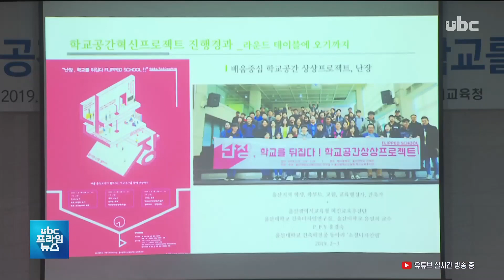[ubc 프라임뉴스 2019/07/13] 학교를 뒤집다..공간 혁신 이렇게 -윤주웅 기자-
'학교' 하면,
 왠지 딱딱하고 불편한 공간이란
 생각이 먼저 들겁니다.

  울산시교육청이 학생들이
 포근하고 친근한 공간으로
 느끼는 학교를 만들기 위해,
 공간 혁신에 나섰습니다.

  (리포트)
  '학교를 뒤집자'는 주제로
 학생과 학부모, 교직원과
 건축사까지 한 자리에
 모였습니다.

  올초 학교 공간 혁신사업
 대상 학교로 선정된 8개 학교
 관계자들입니다.

  먼저 자신이 바꾸고 싶은
 학교의 한 공간을
 그림으로 그려 봅니다.

  (인터뷰) 김민채/삼정초등학교 6학년 "제가 가는 만화방에는 다락방 형식으로 꾸며놓은 아담한 2층으로 돼 있는 게 있어요. 학교에 이런 게 있었으면 좋겠다고 생각해서.."

  구상 단계의 이 그림들을
 벽에 붙여 놓고, 서로의 의견을
 나눕니다.

  여기 모인 8개 학교마다
 원하는 바는 다르지만,
 학교 공간을 바꾸자는 뜻은
 같습니다.

  (인터뷰) 신원태/고헌초등학교 교장 "신설 학교이다 보니까 기존 '복도' 개념이 아닌 '로비' 개념으로 층별로 이뤄져 있습니다. 좀 더 학생들에게 친숙한 배움의 공간으로 만들고자.."

  이런 구상들을 현실화하기 위해
 건축사 등 전문가 두명씩이
 함께 팀웍을 이룹니다.

  (인터뷰) 이강식/ 참여 건축사 "그런 생각들의 아이디어는 학생들 쪽에서 많이 나오지 않을까..그것들을 건축 공간으로 만들어 주는 것들을 저희가 맡아서.."

  (cg) 학교를 뒤집기 위한
 준비단계인데, 2학기에는
 디자인과 설계를 마치고,
 겨울방학 동안 공사를 한 뒤,
 내년 2월 완성됩니다. (out)

  학생과 교직원들의 배움터이자
 일터인 학교가 어떻게 변신할지
 기대됩니다.